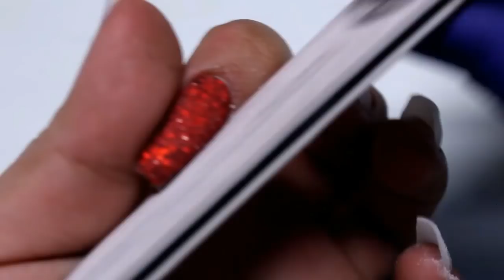Uñas acrilicas para San valentin / Uñas acrilicas 2018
Abreme